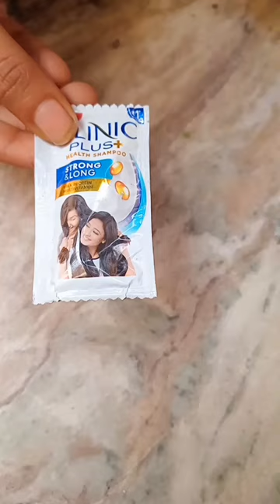Use On Clinic Plus Sampoo Feet Clearing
mekup